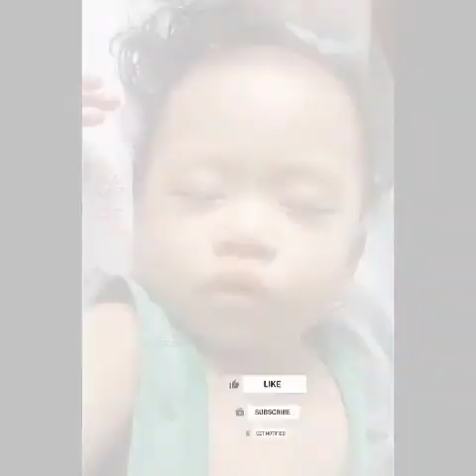who knows me better challenge(sobrang laughtrip🤣🤣🤣)